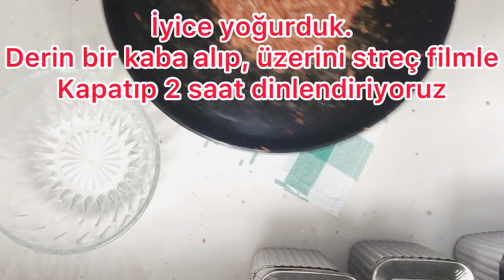ADANA DÜRÜM | ADANA KEBAP | NASIL YAPILIR?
Bugün sizlerle evde lezzetli ve kolay adana dürüm yapıyoruz.Bu muhteşem, kolay ve bir o kadar da lezzetli tarifi denemenizi öneririm...

MALZEME LİSTESİ

1 kg kıyma
100 gr kuyruk yağı
1 tane kapya biberi
2 tatlı kaşığı pul biber
1.5 Yemek kaşığı tuz

Servis etmek için;
Lavaş

İsteğe bağlı
Patlıcan,Domates, biber

adandurum
Adana kebab

Today, we are making delicious and easy adana wrap with you at home. I suggest you try this amazing, easy and delicious recipe...

1kg minced meat
100 g lard
1 capia pepper
2 teaspoons of paprika
1.5 Tablespoons of salt

To serve;
Lavash

Optional
Eggplant, Tomato, Pepper